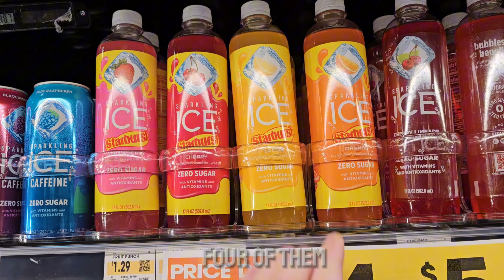Chugging 4 bottles of Starburst Sparkling Ice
Hello, everybody. I hope you enjoy this video of me trying to Chug 4 Bottles of Starburst Sparkling Ice!!